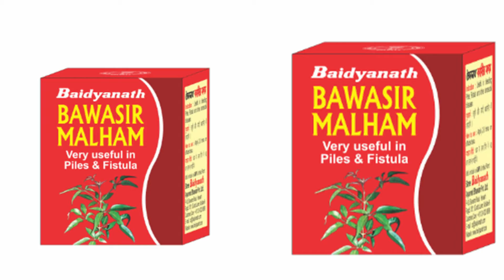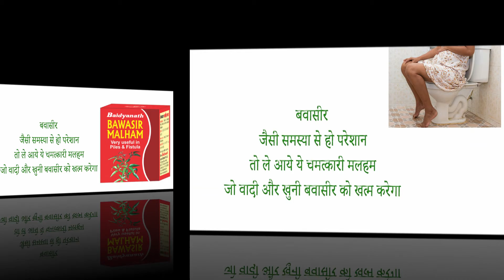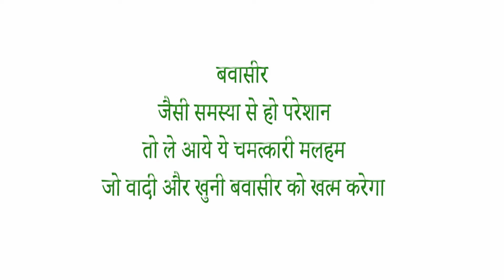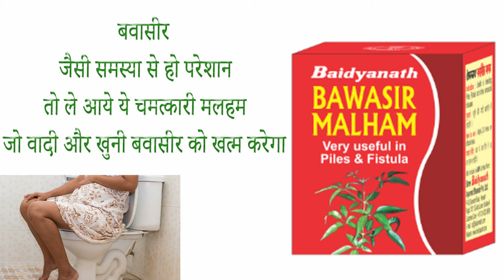baidyanath bawasir malham ke fayde side effects uses price dosage and review in hindi